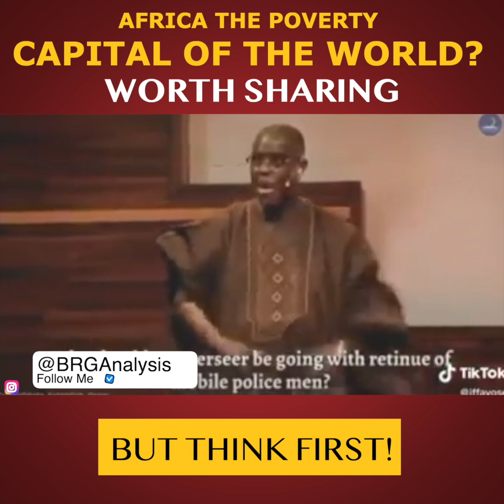Pastor gives members WOTOWOTO | We Have an issue here! - BRG Analysis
Pastor is caught on Camara lashing his members as he prepares them for ministry. The Knowledge Economy and the Religious Economy.